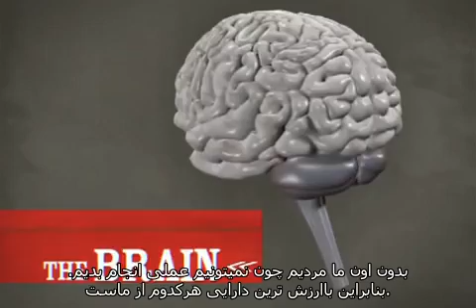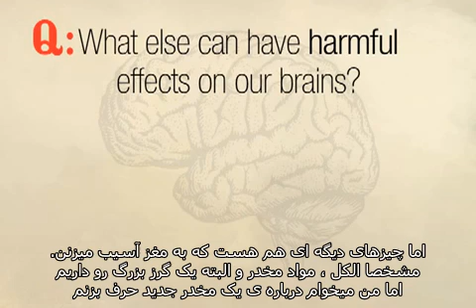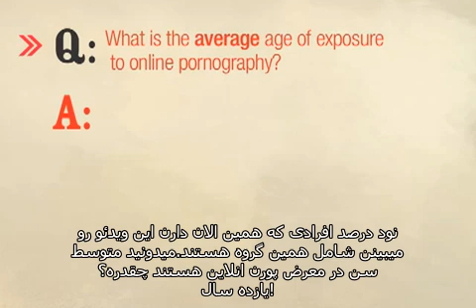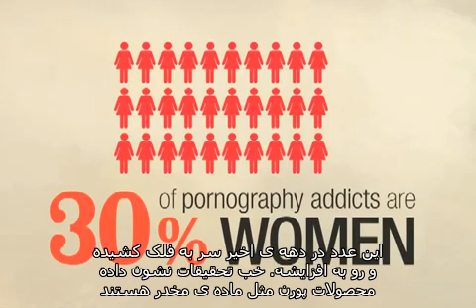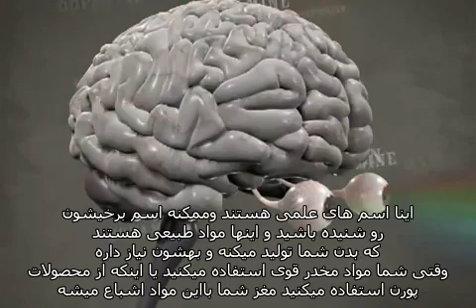تاثیرپورن بر مغز انسان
در این کلیپ کوتاه از دیدگاه علمی با تاثیر پورن بر مغز انسان آشنا می شوید.